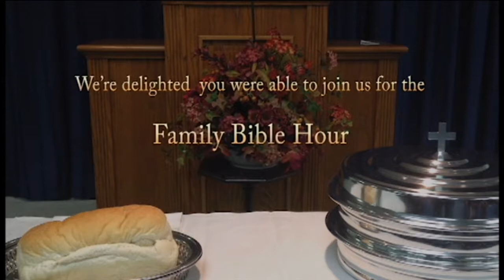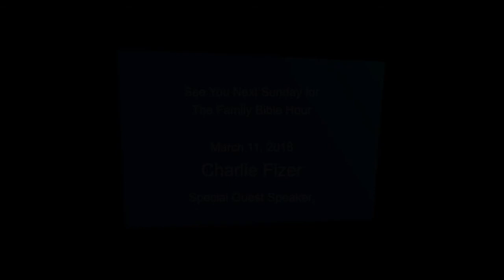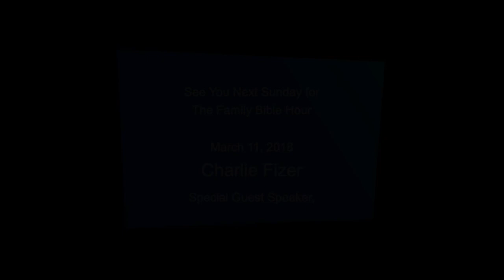Joshua 4:9-24 ‘Consecration Before Conquest’ - BILL KERNS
BILL KERNS Joshua 4:9-24 ‘Consecration Before Conquest’
Before the Children of Israel conquered the land they first needed consecration. Bill begins by outlining ‘The seven ‘R’s’ of Gilgal’ which point to that goal. Later he focuses on the stones which were taken in and taken out of the Jordan and just what that means to us.  Looking at Christ, Bill likens the memorial of the stones to the memorial of the Lord's Supper.